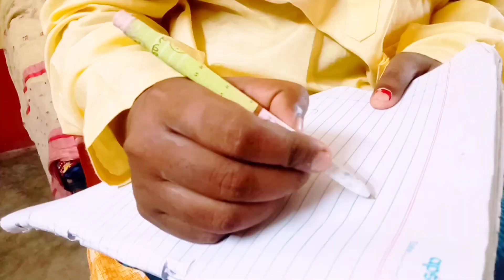এবার কেমন জব্দ শুশুর | Movie Scene - Rakhi Purnima | Comedy | Chumki Choudhary | Surinder Films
Film : Rakhi Purnima
Director : Anjna Chowdhury
Starring : Chumki Choudhary, Ranjit Mallick,Monoj Mitra,Tapas Paul &Others
Screenplay : Anjan Chowdhuhury
Producer : Surinder Films Pvt. Ltd. (Surinder Films)